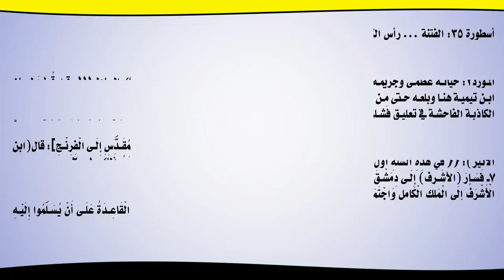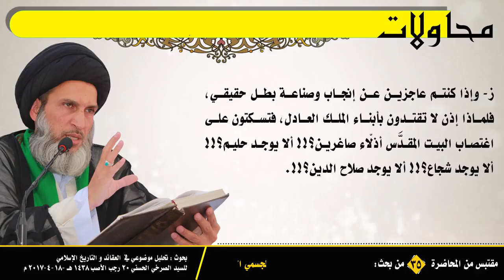محاولات تيمية تدليسيّة بائسة للتخفيف مِن خيانة أئمتهم المارقة!!!